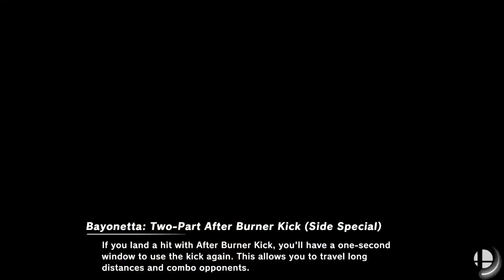[Smash Ultimate] XeNOwifi 55 (W.Semis) - ARK TayJuice vs Bmm404040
ARK | TayJuice(Bayonetta Yellow) vs Bmm404040(Pichu Headband)

 - XeNOwifi 55
 - Mar 31th, 2021

Commentators:
 - Clamhat (@Clamhat_)

Venue Fee: $8
Singles:   $7
Doubles:   $5

Venue Address -
21 Ludlow